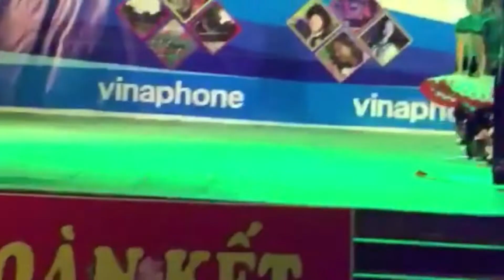Tốp múa Pa Khoá đến với ngày hội @:?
Ngày hội văn hoá @₫